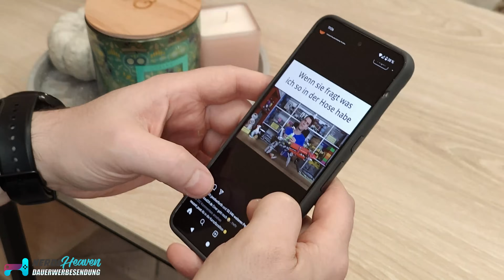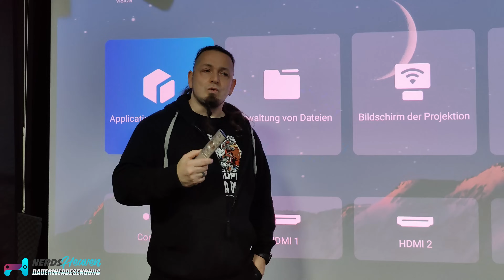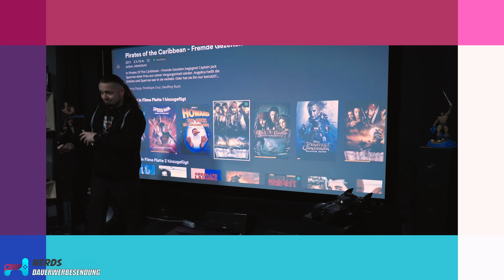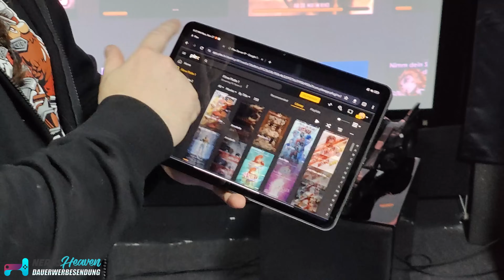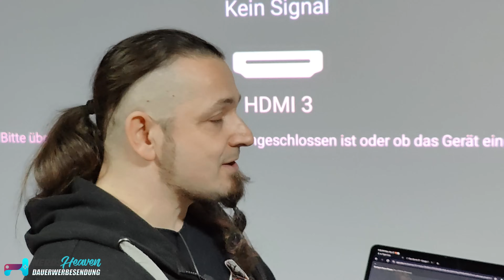Meine Daily Driver 2023 - Smartphone, 3D-Drucker und mehr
Ihr habt euch ein aktuelles Video gewünscht in dem ich euch meine derzeitigen daily driver vorstelle.

🛒 Wo KAUFEN? ▼
Google Pixel 8 Pro kaufen

Hintergrundmusik:
„Orizon“ by Bonsaye